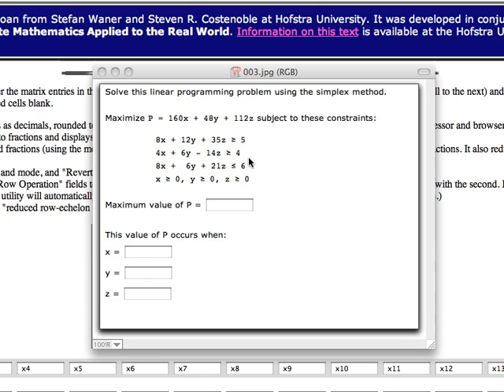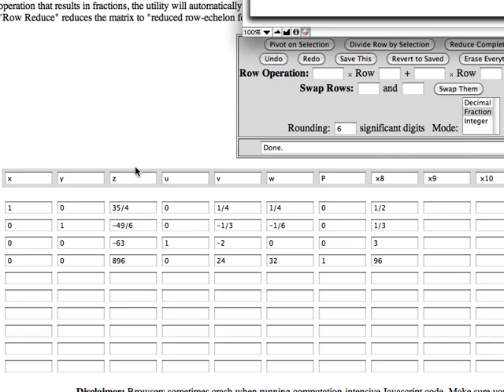A nonstandard linear programming problem involving maximization